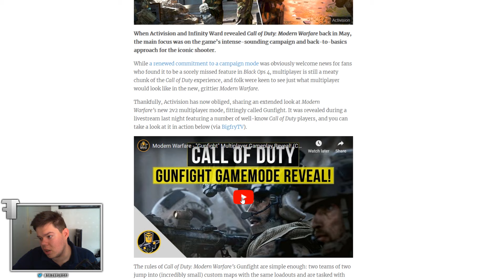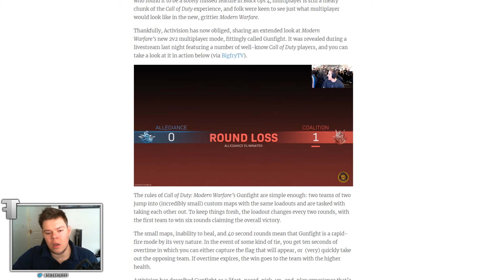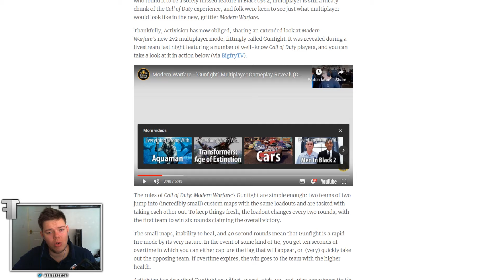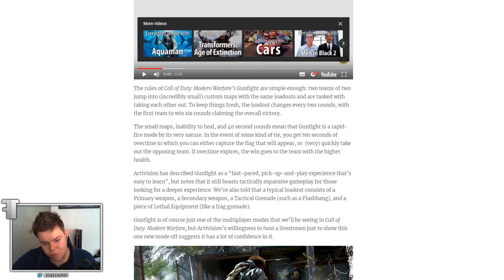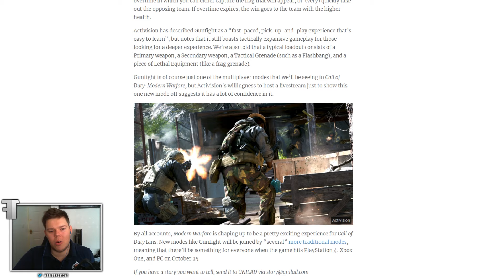NEW GAMEMODE ANNOUNCED FOR CALL OF DUTY: MODERN WARFARE!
Just a quick video about the new gamemode announced for MW! Enjoy!